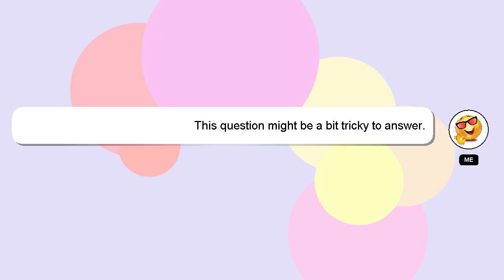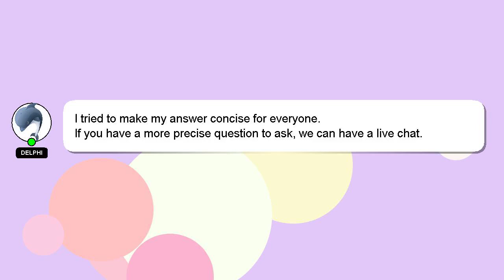How to clean ek43 grinder?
A brief presentation of myself, Hello everyone, I'm Delphi. Let me help you with your questions. - How to clean ek43 grinder?

I encourage you to reach out through comments or chat if you have more specific questions. A 'heart' from me will indicate my appreciation for your answer.

*1 What we are experimenting :*